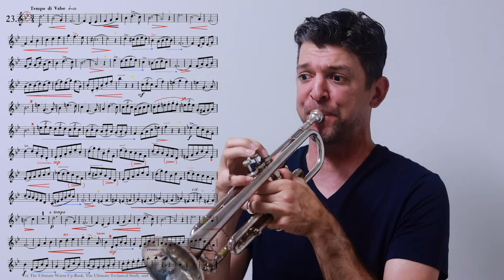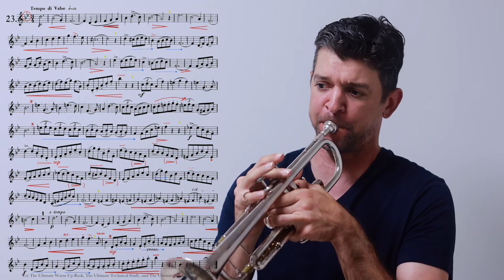TMEA 2022 2023 Trumpet Etude 1 Wurm 23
Follow for easy weekly goals in order to achieve your best this year. Easy and simple ideas you can do to improve this year. Lessons are for getting better, not learning music